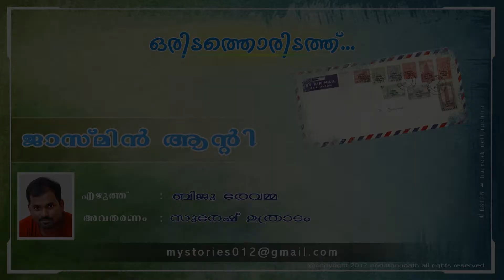JASMIN AUNTY (ജാസ്മിന്‍ ആന്‍ടി) - Written by Biju Revamma